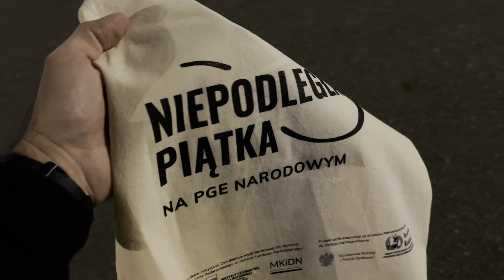Nocny Stadion Narodowy - odbieram pakiet na zawody Niepodległa 5